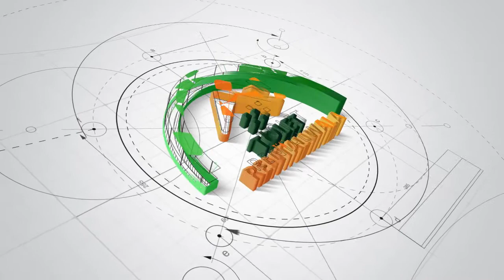for Lease in HSR_Layout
3BHKDuplex House  for Lease in HSR Layout
Bedroom : 3
Bathroom : 3
Lease : 25 Lakhs

Download App in Google Playstore  " Tolet Rentalwala "

Search Real Estate Properties in India at Tolet-rentalwala, the best property site in India. Buy, Sell, Rent residential and commercial properties.
Tolet-Rentalwala is one of the Indian's most chosen and assured property site. Exceptional Service, Exceptional quality, Exceptional Properties. Find your dream home in bangalore.
apartments for rent near me
vacation rentals
cheap apartments near me
studio apartments near me
1 bedroom apartments
cheap apartments for rent
duplex for rent
one bedroom apartments
studio apartments for rent
3 bedroom house for rent
luxury apartments
rental homes near me
real estate rent
2 bedroom house for rent
2 bedroom apartments for rent
commercial property for rent
4 bedroom house for rent
cheap apartments for rent near me
cheap houses for rent
beach house rentals
1 bedroom apartment for rent
rental properties near me
one bedroom apartments near me
commercial space for rent
loft apartment
houses for rent near me cheap
3 bedroom apartments for rent
holiday rentals
2 bedroom apartment
commercial property for lease
one bedroom apartment for rent
studio apartments for rent near me
duplex for rent near me
4 bedroom apartments
studio flat
flats for rent near me
1 bedroom flat
5 bedroom house for rent
windsor apartments
flats for rent
new apartments near me
1 bedroom house for rent
affordable apartments near me
single family homes for rent
rental agencies
one bedroom flat

Every week my goal is to get you interesting videos in these segments along with trending matters.

check here for latest Listings.

Selling an upmarket home is very challenging these days and we put in our ace effort combining with industry talent associates to sell each one of our mandated listings at the shortest duration possible at the right price.

Social Connect Matters!

BUY/ SELL/ RENT/ PROPERTIES IN BANGALORE AT TOLET-RENTALWALA